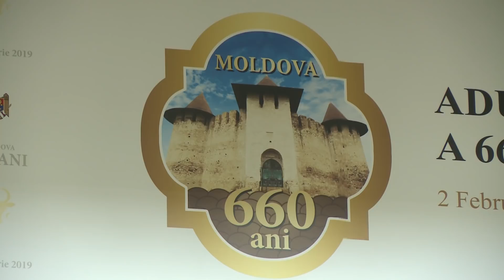Aniversarea a 660-a de la întemeierea Statului Moldovenesc